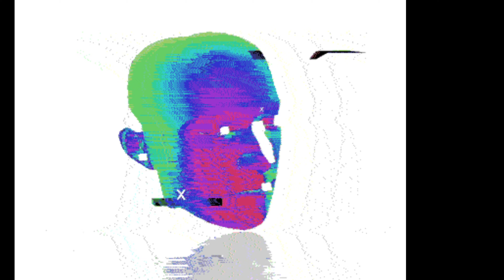Big Wreck - " Help Is On The Way"